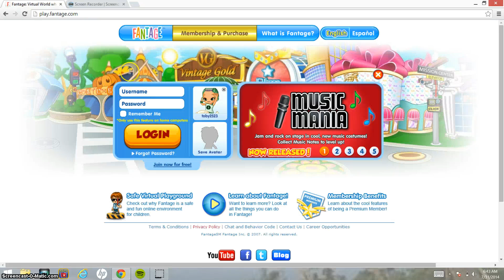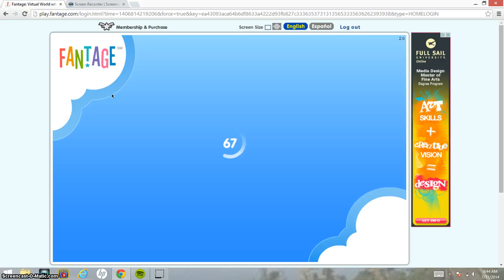How I got banned ( how to get banned )